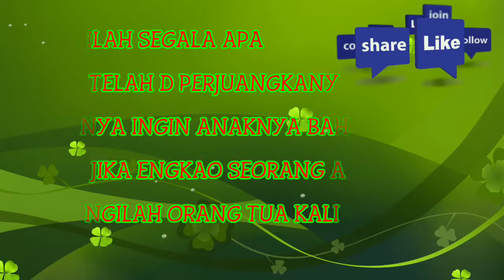Demi sesuap nasi untuk keluarganya,ketulusan seorang AYAH dipandang sepi.yiki,pica,balqish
hargailah pengorbanan seorang ayah ja gan menyesal di kemudian hari.kasih sayang seorang ayah sepanjang zaman.